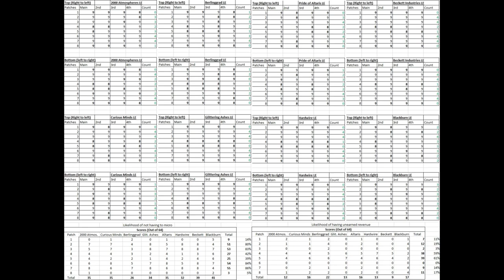How to Increase MULE Income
This video is an in depth observation of MULE efficiency in the game Starcraft 2. Income can be increased depending on the placement of MULES due to its timed life.